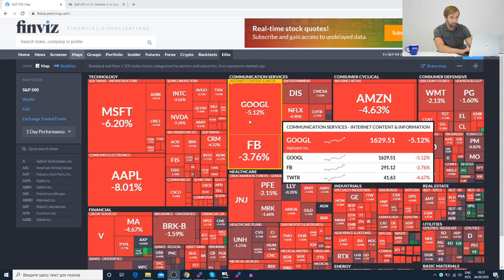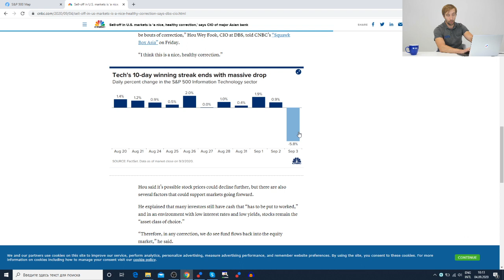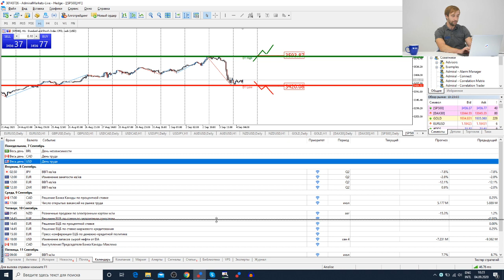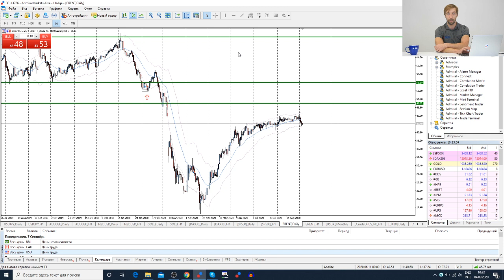Трейдеры: Исаков # 198 Распродажа на рынке. Hi-tech просел больше всего